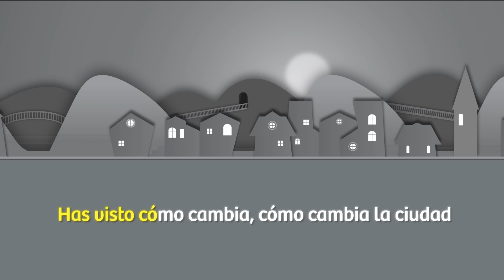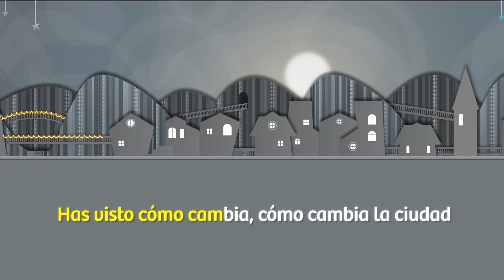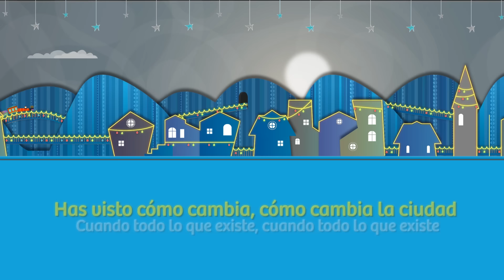Cantoalegre - Cómo cambia (Canciones para leer)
› Escucha, descarga y guarda nuestras canciones tus listas de reproducción Estamos en todas las plataformas digitales

y canta con nosotros

Canción: Como cambia
Producción musical: Daniel Escobar
Intérprete: Cantoalegre
Solistas: Amalia Restrepo, María Camila Restrepo